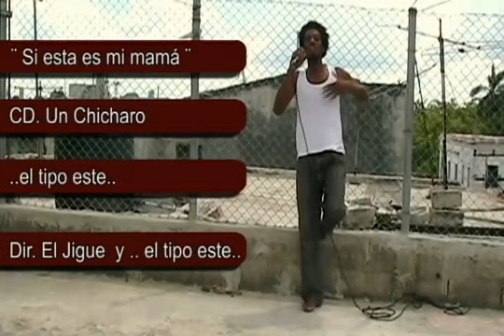Obsesión en "Esta es mi mamá"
Tuyomasyo Music presenta a Obsesión en "Esta es mi mamá".